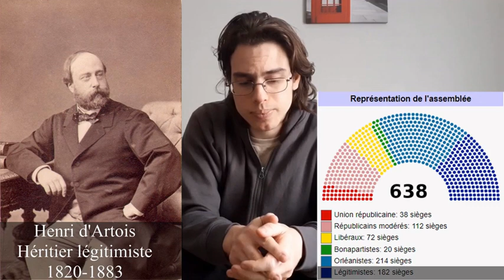Le paysage politique du début de la Troisième République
Sources :
Jean Marie Meyer, La vie politique de la Troisième République, seuil, 1984, 445p
André Siegfried, Tableau des partis en France, 1930.